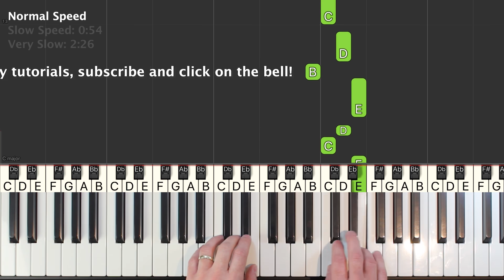Scott Joplin - The Entertainer - Piano Tutorial VERY EASY (Synthesia)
Easy piano tutorial - Scott Joplin - The Entertainer - learn how to play Scott Joplin - The Entertainer in an easy piano lesson with synthesia.